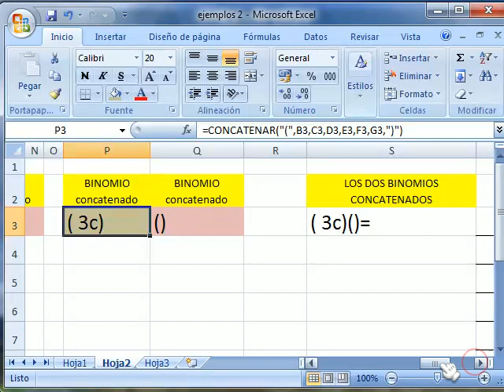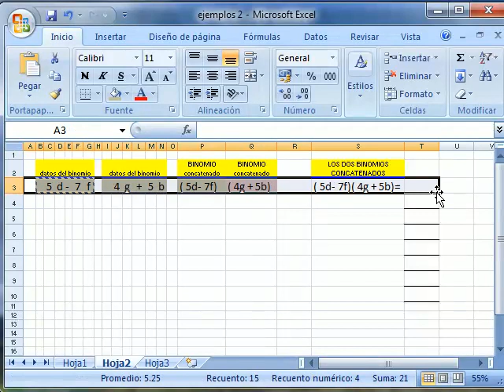EXCEL 599 GENERANDO BINOMIOS